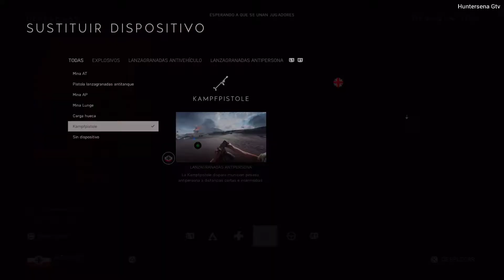UNO CONTRA TODOS! - Battlefield 5: (Asalto en Devastación) Gameplay #28 Español (No Comentado)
Demuestrame que te ha gustado dejandome un comentario o un gran like y si quieres seguir viendo mas te invito a suscribirte te prometo que no te arrepentirás de todo el contenido que esta por venir :^D

Battlefield V es un genial FPS que ha sabido mantener y evolucionar muy acertadamente su esencia jugable, disfrutando, gracias al nuevo marco histórico, de mayor dinamismo y acción durante las partidas.